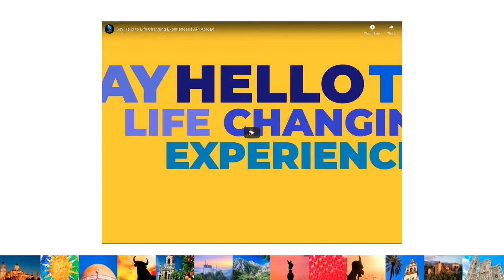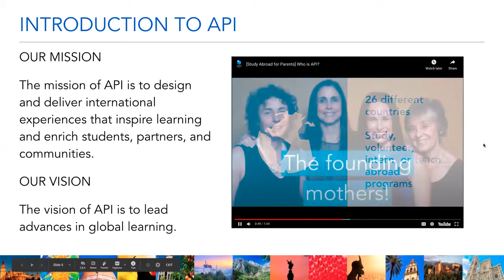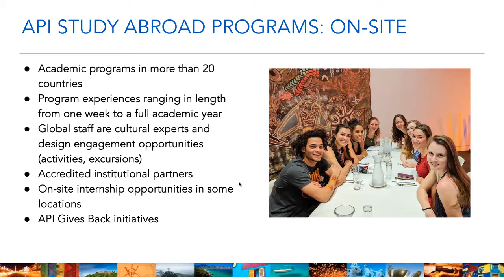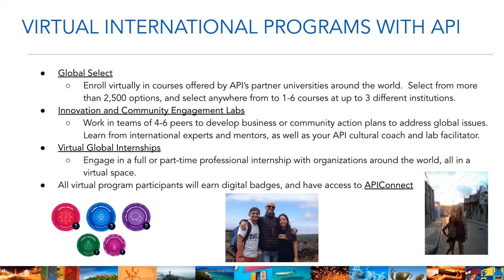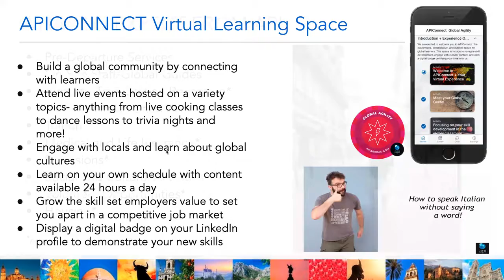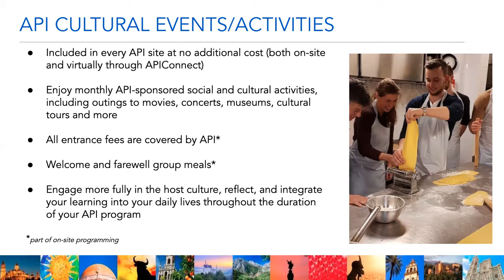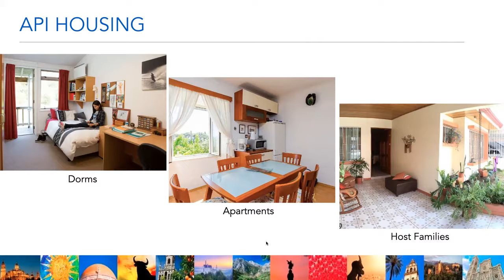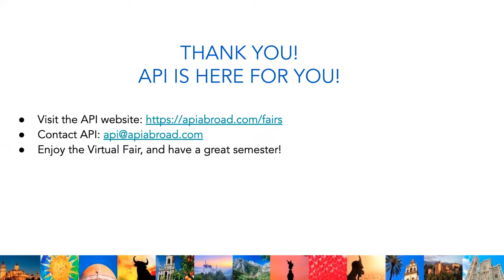Academic Programs International (API) Information Session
Learn about API Abroad study abroad, internship, and virtual opportunities.